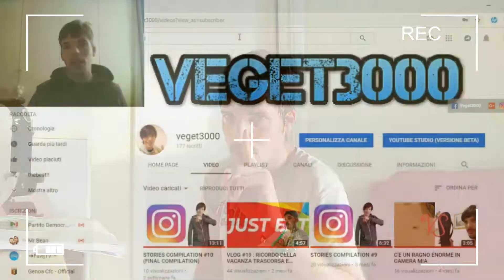PARMA PISA 1-1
Un buon pareggio (secondo me) , contro un buonissimo Pisa. ParmaPisa Parma ForzaParma @ParmaCalcio1913 @legacalcioserieb